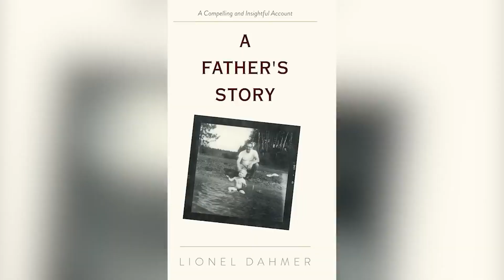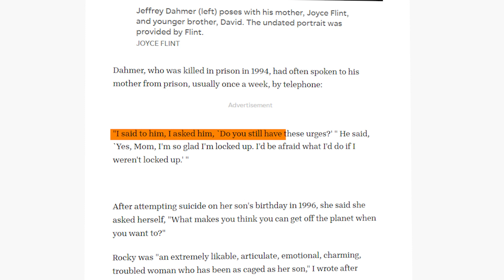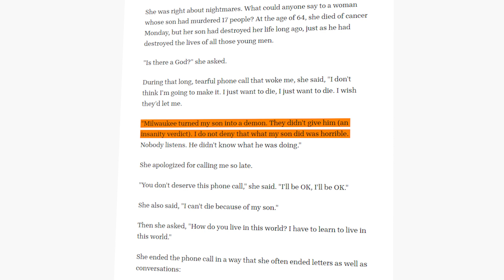Wo ist die Mutter von Jeffrey Dahmer?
Die Geschichte über Jeffrey Dahmer ist mittlerweile durch die gehypte Netflix Serie jedem bekannt. Die Geschichte seiner Mutter und wie ihre Zukunft verlief, ist weniger bekannt. Heute erzähle ich euch Ihre Story und wie das ganze für Sie ausging.